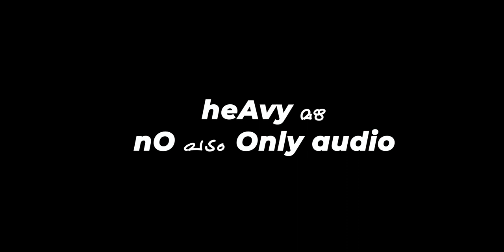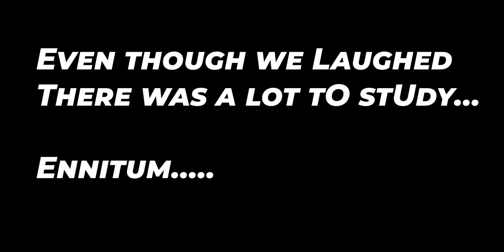SUPPLYFICATION | vlOg : 2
abbe, melOrapper
vlOG : 2

You , you are the judge here. 🕵️‍♀️🕵️‍♀️

Gadgets Used :- Camera : EOS 600D (Naveen Robinson)
                             Lens : efs 18-55 ( Kit Lens)